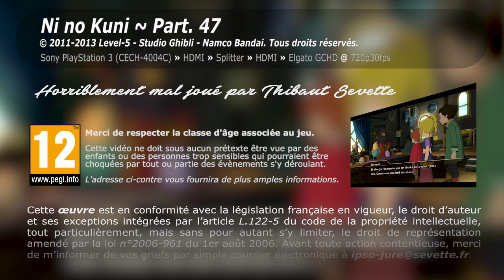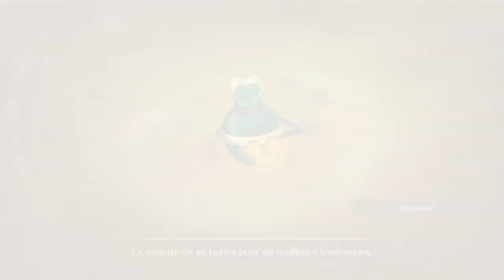Thibaut Sevette / Ni no Kuni (mode facile) - P.47 [FR]